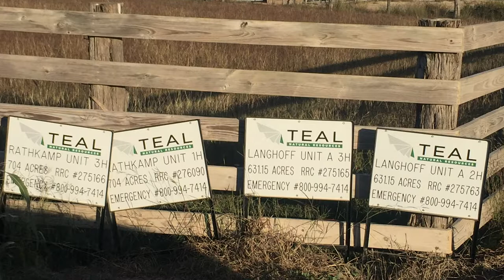Teal Natural Resources Rathkamp & Langhoff Well Site, Dewitt County, TX (November 2020)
Teal Natural Resources
Rathkamp Unit 1H, 3H & Langhoff Unit A2H, 3H
Hochheim, Dewitt County, TX
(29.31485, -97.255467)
Filmed 11/5/2020